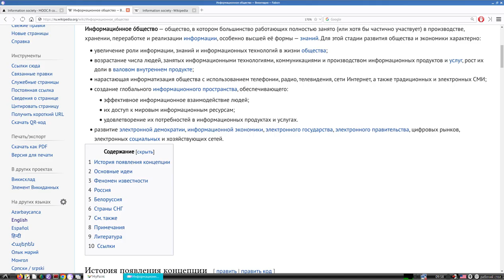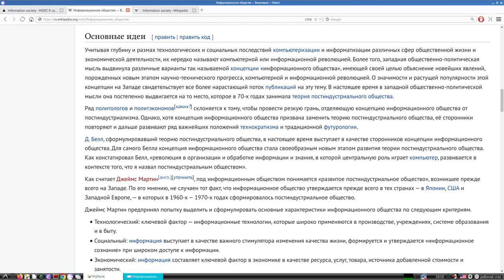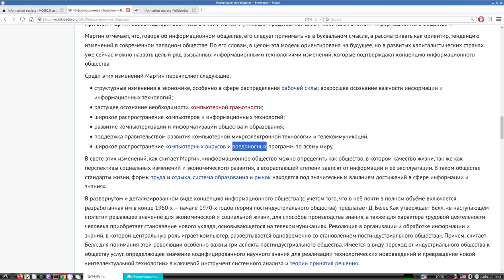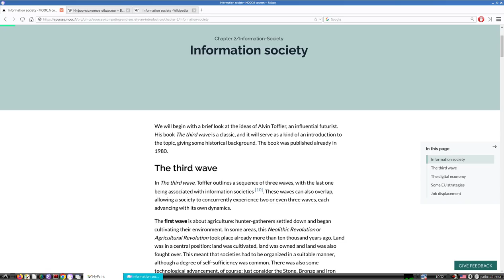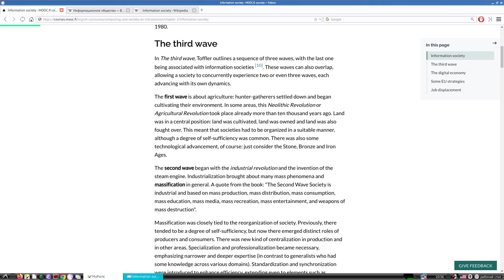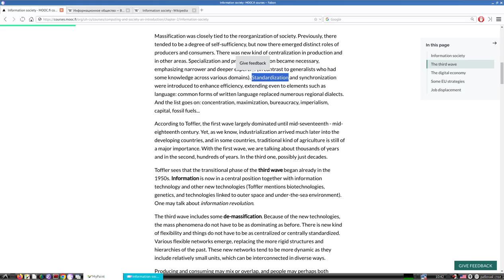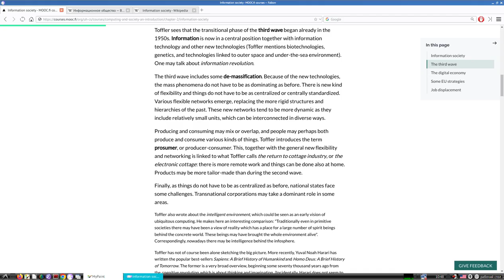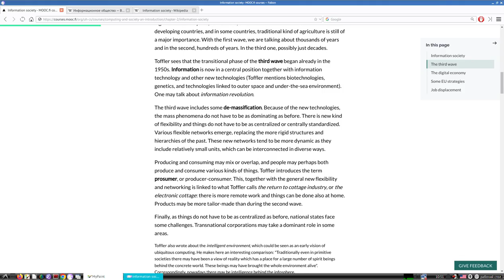История развития информационного общества | Лекция 1 | Введение, Общая методология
В лекции представлены следующие аспекты
1. Варианты определения информационного общества.
2. Факторы, на которые влияют существенно информационные технологии.
3. Роль информационных технологий в общественной жизни.
4. История (кратко) развития информационных технологий с древних времен.
5. Представляется общая методология анализа уровня влияния информационных технологий (ИТ) на конкретный социальный процесс.
   1. ИТ является вспомогательным элементом процесса.
   2. ИТ существенно влияет на процесс.
   3. ИТ полностью перестраивает процесс, при этом появляются новые эмерджентные свойства.
6. Приводятся многочисленные примеры.